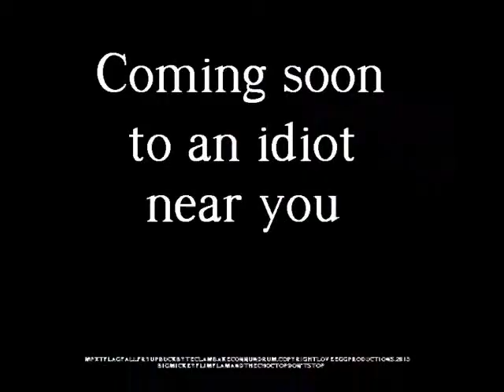buckleheads teaser trailer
Hot on the heels of egg egg egg egg egg egg egg egg egg egg egg egg egg egg egg egg egg egg egg egg egg egg egg egg egg egg egg egg egg egg egg welfare egg whoppers egg comes our eggiest treat yet! Knuckle up, Buckleheads are back in town, and this time its buckular, Buckaroos.